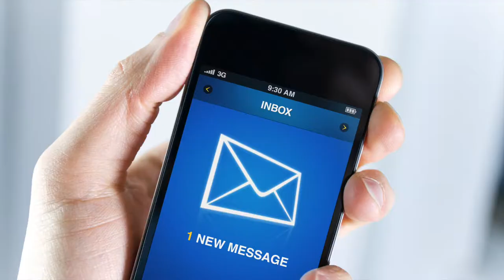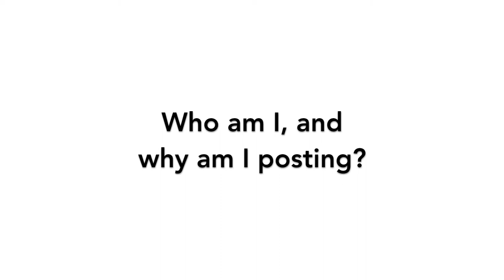Getting Your Message Out - Going Social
Getting Your Message Out Series - school boards using social media to interact with their community